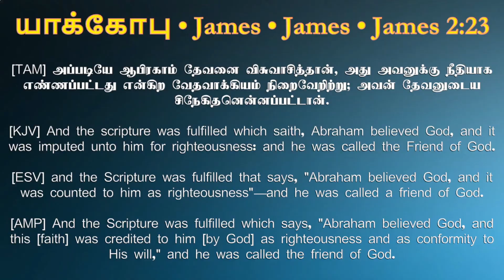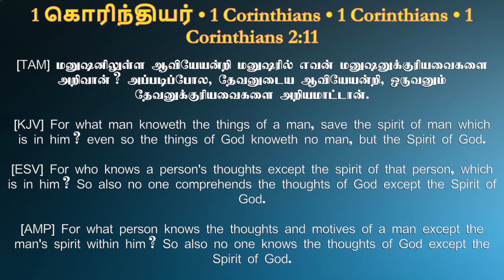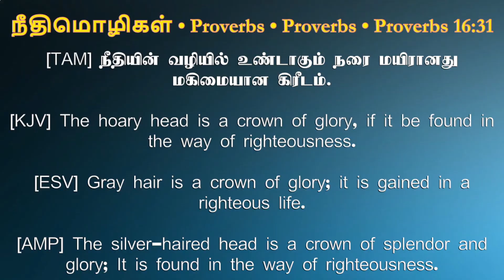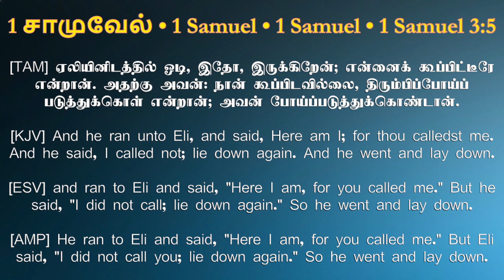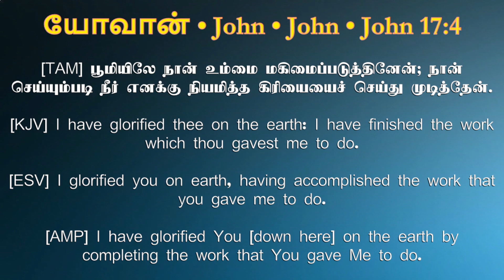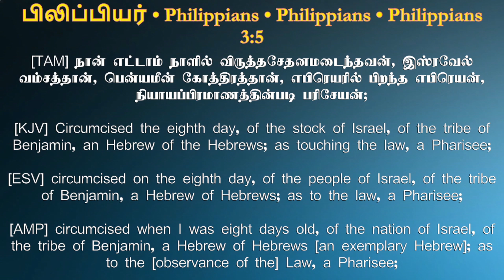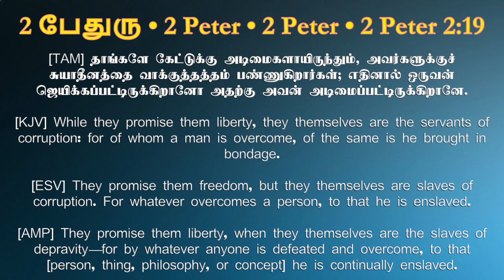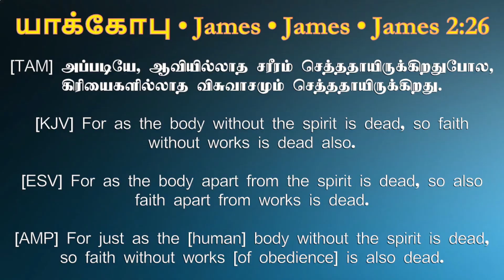BIBLE STUDY 15.03.2023 | CHARACTERISTICS OF THE MATURED MAN | PART-IV | PR.V.SHERINGTON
Our Church Address:
Messiah Fire Revival Church
3rd street , Rajaji Nagar,
Selaiyur,Camproad,
Tambaram Chennai-73

For Support/Offerings
Account Name : Messiah Fire Revival Church
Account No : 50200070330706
IFSC Code : HDFC0008355
Bank : HDFC
Branch : Tiruvanchery